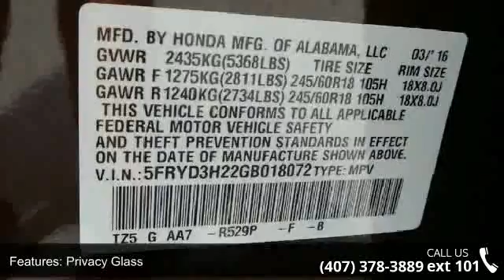2016 Acura MDX - Fountain Auto Mall - Orlando, FL 32809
2016 Acura MDX Condition: New Mileage: 1 Transmission: 9-Speed Automatic w/OD Exterior Color: Red Interior Color: Black Doors: 4 Stock: A018072 Cylinders: 6